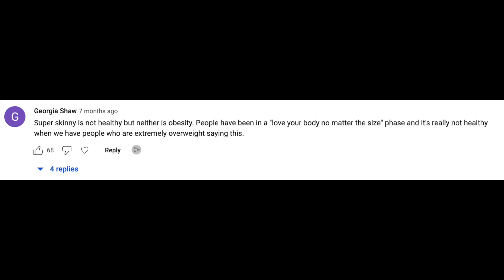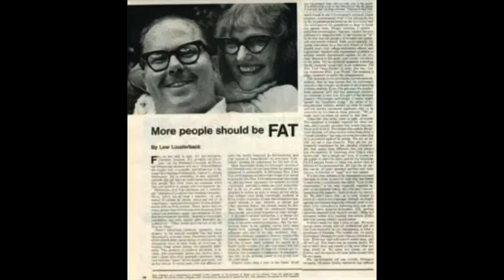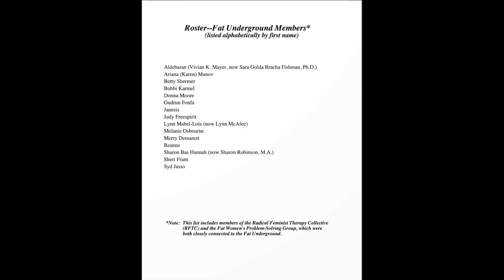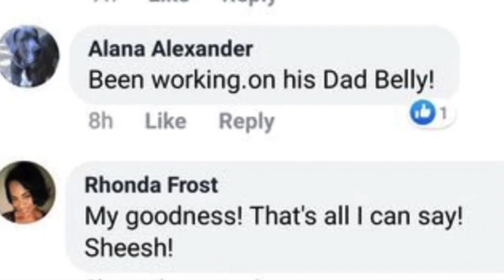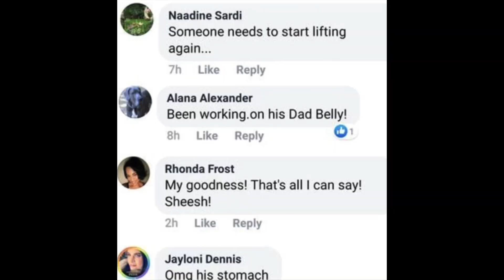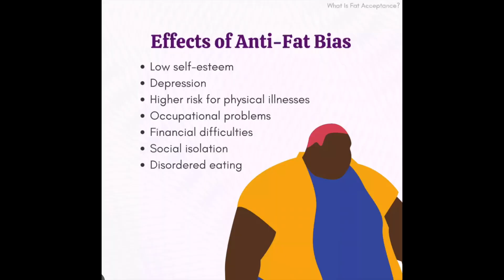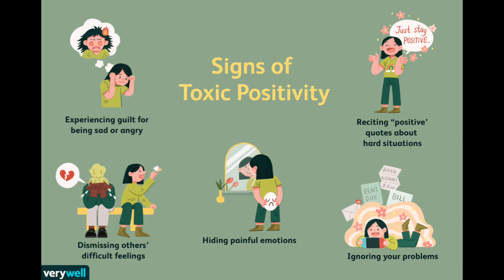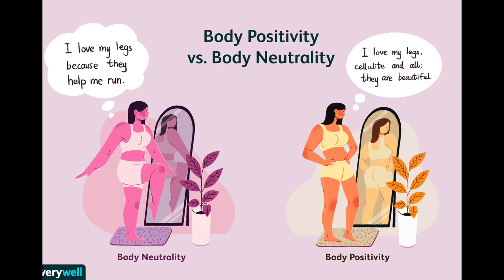Body Positivity: A critical analysis of a controversial movement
Hi Y'all!

Today we will be analyzing the Body Positivity Movement. Please let me know what your thoughts and experiences with the Body Positivity Movement are in the comments below.